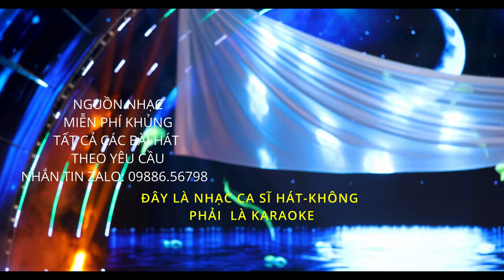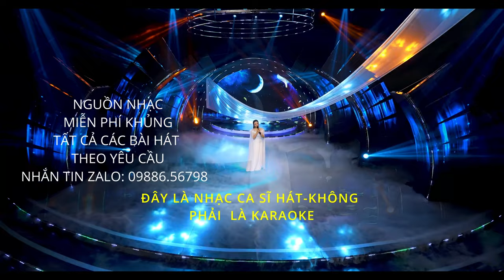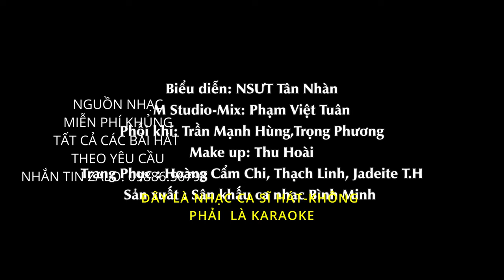CHƠI VƠI TÂN NHÀN - NHẠC MIỄN PHÍ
Hát theo nhạc của ca sĩ chuyên nghiệp thường khó hơn so với nhạc karaoke vì một số lý do chính:
1/Chất lượng cao của bản thu: Những bản thu của ca sĩ chuyên nghiệp thường có chất lượng cao và được sản xuất chuyên nghiệp, với nhiều chi tiết âm thanh. Hát theo những bản thu như vậy đòi hỏi người hát phải duy trì chất lượng giọng và sự điều chỉnh chính xác hơn so với khi hát karaoke, nơi nhiều chi tiết âm thanh đã được giản lược.
2/Kỹ thuật hát và cảm xúc: Ca sĩ chuyên nghiệp thường có kỹ thuật hát và khả năng thể hiện cảm xúc một cách chuyên sâu. Hát theo những bản thu như vậy đòi hỏi người hát phải nắm bắt được kỹ thuật và cảm xúc này, điều khó khăn hơn so với việc đơn giản hát theo một phiên bản karaoke.
3/Phức tạp hóa các phần nhạc: Bản thu của ca sĩ chuyên nghiệp thường có các phần nhạc phức tạp, với nhiều yếu tố nhạc lý, kỹ thuật âm thanh, và biến đổi giọng. Hát theo những bản thu như vậy đòi hỏi người hát có khả năng xử lý sự phức tạp này một cách linh hoạt.
4/Không có giọng hướng dẫn: Trong nhạc karaoke, thường có giọng hướng dẫn giúp người hát dễ dàng theo đuổi melody và giọng hát. Khi hát theo bản thu của ca sĩ chuyên nghiệp, người hát phải tự tin hơn và có khả năng tự điều chỉnh giọng hát mình.
5/Yêu cầu kỹ thuật cao: Những bản thu chuyên nghiệp thường yêu cầu sự chính xác kỹ thuật cao trong việc duy trì giọng, nhịp và các yếu tố khác. Điều này làm cho việc hát theo những bản thu này trở nên khó khăn đối với người hát không có kinh nghiệm hoặc không có kỹ thuật cao.
       Tóm lại, hát theo nhạc của ca sĩ chuyên nghiệp đòi hỏi sự chăm chỉ, kỹ thuật, và khả năng linh hoạt cao hơn so với việc hát karaoke.